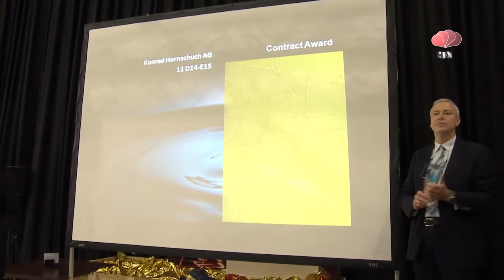MoOD 2012 - Konrad Hornschuch AG - Bruno Lehmann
Heimtextile Russia 2012 Konrad Hornschuch AG - Bruno Lehmann